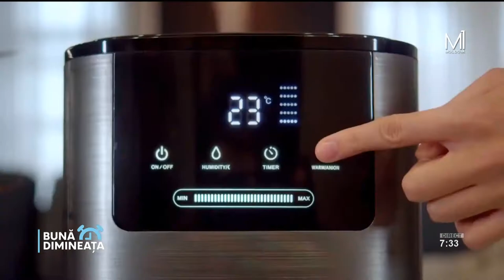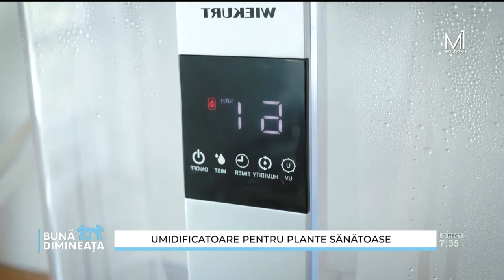Umidificatoare pentru plante sănătoase